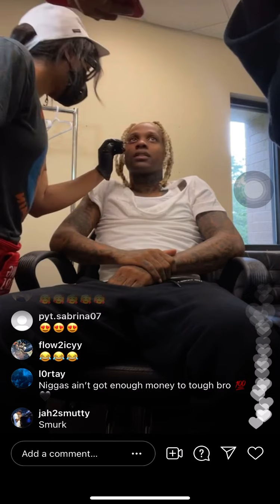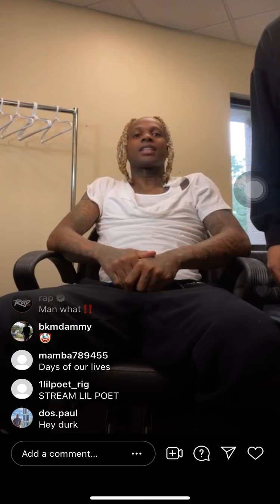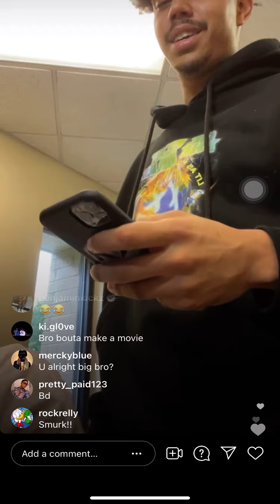Lil Durk Instagram Live